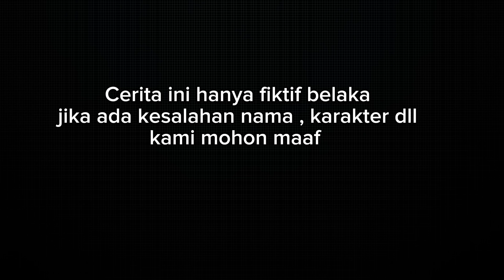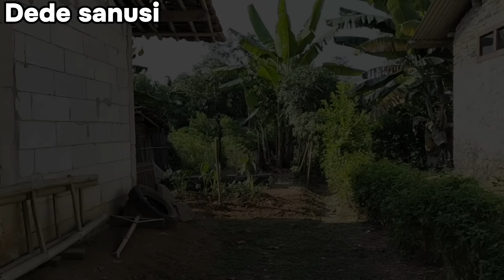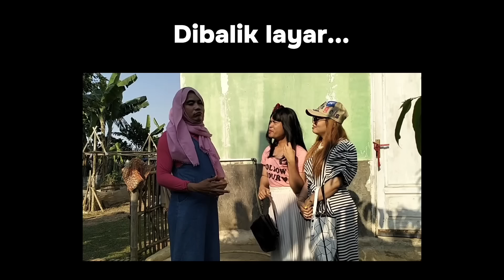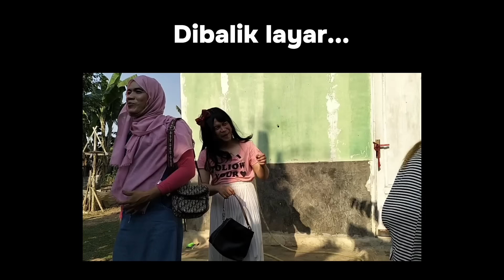Film pendek orang Sunda||WARTIYEM ( SI IIS PAMITAN ) episode 202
Assalamualaikum
selamat pagi

semoga kalian selalu diberi kesehatan ya
dan semoga kalian selalu terhibur dengan konten kami
jangan bosen bosen pokonya
selamat menyaksikan